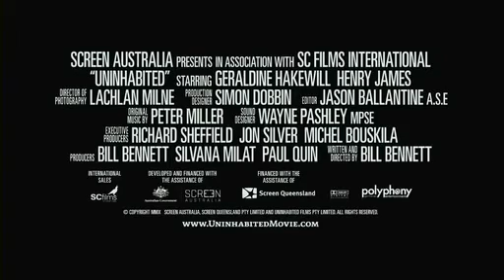Uninhabited Trailer Oficial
Plot:Marine biology student, Beth (Geraldine Hakewill), and Harry (Henry James), are a young couple seeking a distinctive holiday trip, and they spend ten days on a deserted and idyllic coral island on the Great Barrier Reef in Australia, recording many of their adventures with a camcorder. The first two days manifest that they are not alone and the island has a disturbing history. Haunted by a presence, they find an abandoned grave next to an old shack, the latter which has an old drawing and seven tally marks inside on the wall. When Beth and Harry sift through their camera, they discover they were filmed sleeping. Alarmed, Beth wants to leave, but Harry intends to stay, believing kids are playing pranks. They sight fishermen on a boat with guns and later realize that the grave has been remodeled, now decorated with red coral, with a wooden cross embedded at the head of the grave that reads "Coral" on it.
The following day, Beth and Harry find severed sea cucumbers (trepang) hanging from a nearby line. By this episode, they realize they are in trouble and their phone, which they plan to use to call for rescue, goes missing. Searching for the phone, they come across Spiro (Billy Milionis) and Elias (Terry Siourounis), the two lunatic Greek fishermen they had seen the day before. This leads to Beth and Harry being tied up after snooping around their space and boat, accusing them of stealing their phone. Beth is sexually molested, but a female ghost appears and injures one man, as the fishermen flee from the island on their boat, and Harry and Beth manage to free themselves.
The next day, Beth reads an old journal left behind in the shack. She learns the ghost is a girl named Coral (Tasia Zalar), a young island girl who worked for a company, harvesting sea cucumbers in the 1920's. Threading on a venomous stone fish, she became an object of ridicule and was raped by seven men from the company. Ever since her death, her soul seeks vengeance against all men who visit the island. Beth is wrapped up in the story that Harry initially believes to be a hoax, and Beth admits she would do the same as Coral if she was the victim. Realizing they're in grave danger, the next day they plan to create a bonfire in the hopes a rescue team finds them. However, a ringing phone brings Harry alone to the shack and he encounters Coral, who kills him with a knife and hangs his naked body in a tree above her grave. As night falls, Beth finds his hanging corpse dripping blood onto the grave and faints.
The next morning, Beth recovers to find all trace of Harry's body gone -- but one of the graves near the campsite has been filled in. While lighting the bonfire, she sees Coral standing on the reef. She runs in the water towards her, only to trod on a stone fish, sending the painful poison running through her legs, as she manages to return to shore. On the tenth day, Jackson (Bob Baines) comes back to pick up the couple he dropped off, but no one is seen. He goes to enter the shack finding the journal resting on a chair. A menacing Beth confronts and presumably kills him. One of the final scenes show Beth's grave next to Coral's, appearing as if they joined forces.